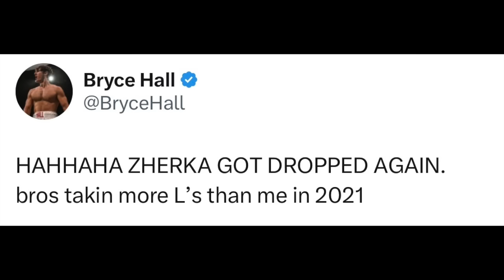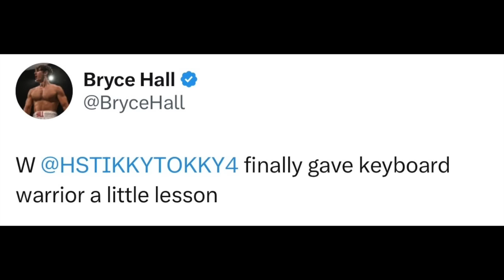INFLUENCERS REACT TO ZHERKA DROPPED BY HSTIKKYTOKKY STREET FIGHT | HSTIKKYTOKKY VS ZHERKA REACTION